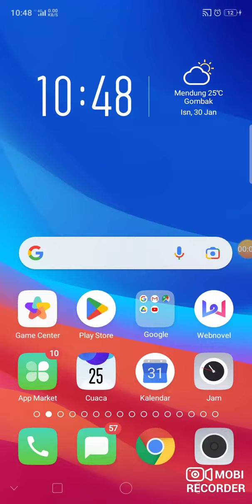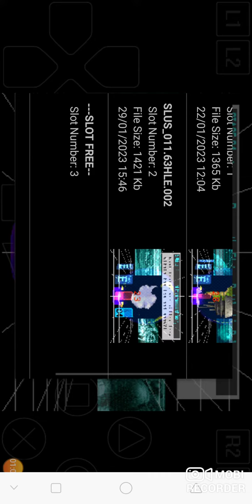strider 2 ps 1 mod hiryu bahagian 3 musim 2